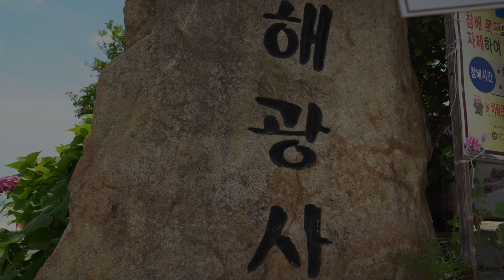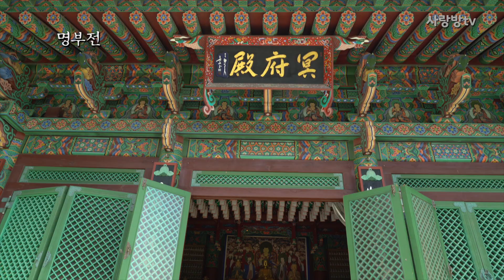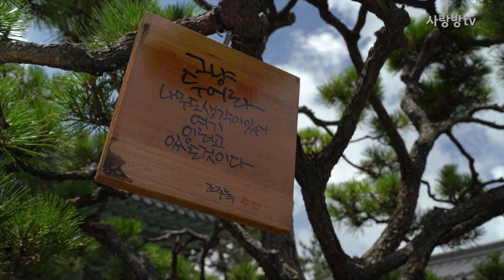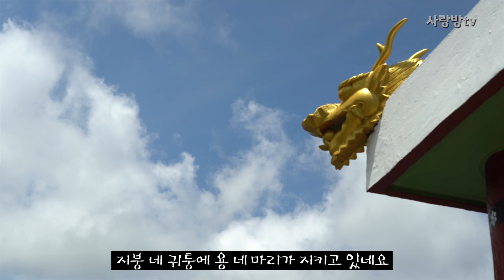세상에서 가자 아름다운 기장 해광사 용왕단/사진찍기 좋은 곳 기장 죽성 성당/기장 가볼만한 곳/ 힐링 사찰여행/걷기 좋은 길/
세상에서 가장 아름다운  해상 법당 기장 해광사 용왕단
부산 기장군에 있는 해광사와 드림세트장 죽성 성당을 소개합니다.
해광사의 용왕단은 전국 유일의 해상 법당입니다. 오랑대 초입에 있는 해광사는
대한불교 조계종 사찰입니다. 부산 기장의 오시리아 해안 산책로가 있는
걷기 좋은 길입니다. 또한 드림세트장인 죽성성당도 한 번은 가볼만한 곳입니다.
장 소 : 해광사 : 부산광역시 기장군 기장읍 기장해안로 340
                         주차비, 입장료 없음 (주차는 경내 1시간) 오랑대 유료 주차장 있음
           죽성성당 : 부산광역시 기장군 기장읍 죽성리 134-7
                            주차장 있음. 무료 입장료 무료